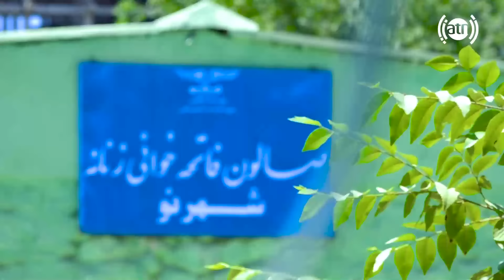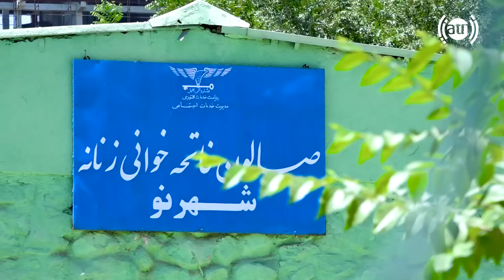Shahr Naw and its new stories in Hafiz Amiri report / شهر نو با گپ های نو در گزارش حفیظ امیری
شهر نو با گپ های نو در گزارش حفیظ امیری
Shahr Naw and its new stories in Hafiz Amiri report